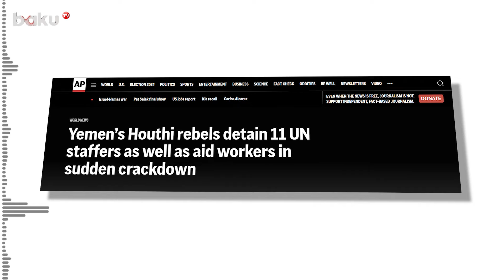Йеменские хуситы задержали 11 местных сотрудников учреждений ООН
Данный видеоматериал не является пропагандой терроризма, а носит информативный характер.